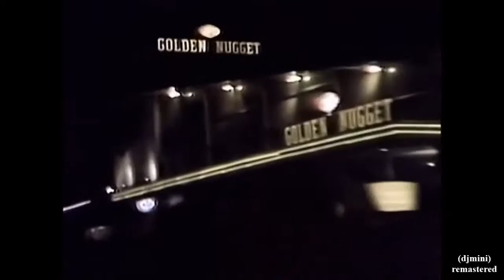I Love The Night Life (Extended Rework Hilton Ribeiro Remix Edit) Alicia Bridges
(djmini) remastered